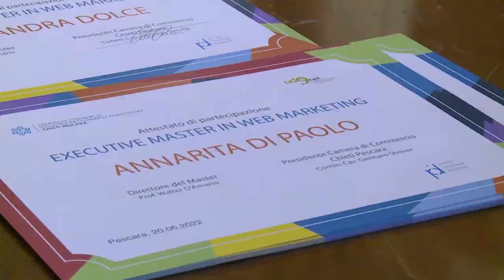Cciaa Chieti-Pescara: 28 attestati in Digital Marketing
Questa mattina presso la Cciaa di Pescara-Chieti sono stati consegnati gli attestati agli studenti dell’Executive Master in Digital Marketing promosso dall'ente. 28 i premiati